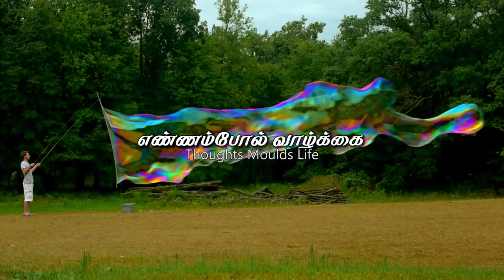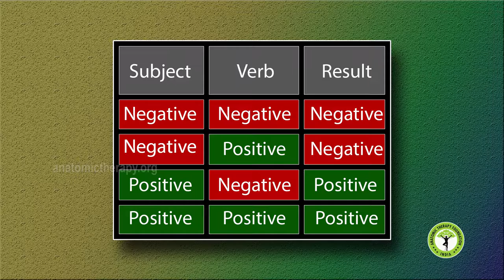45. Anatomic Therapy 2016 HD 1080p - Thoughts Moulds Life